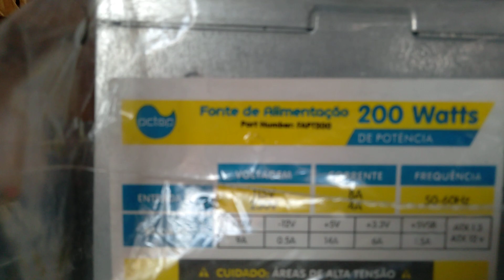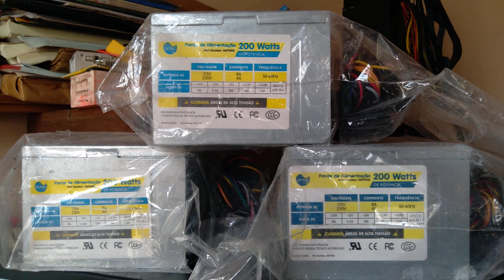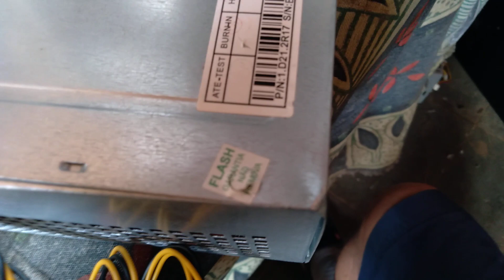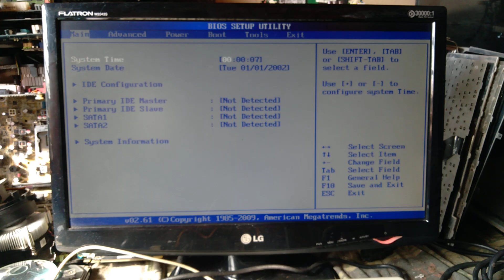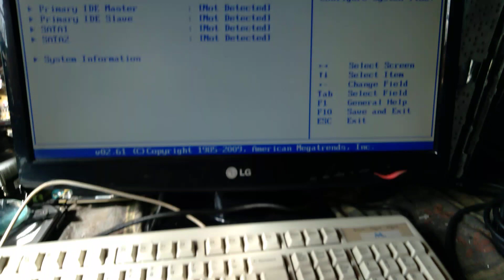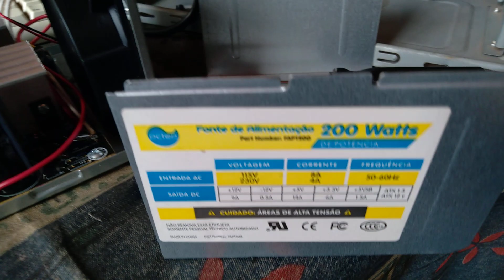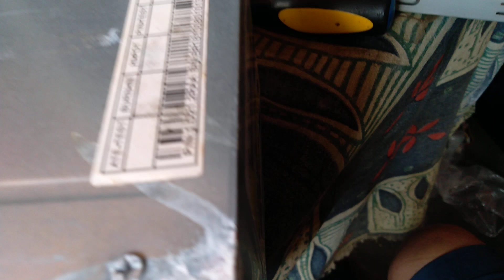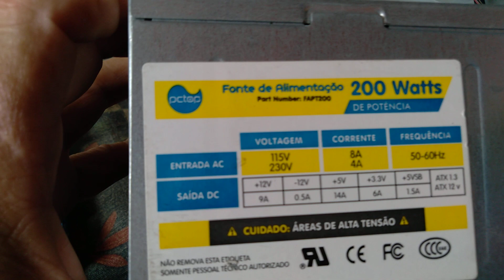TESTE FONTE PCTOP 200W!! (parte1).OLHA O RESULTADO!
Nesse vídeo testo as fontes lacradas da PCTEC  de 200w. Será que são boas ou são fontes bomba! Confira!!! Assista!!!